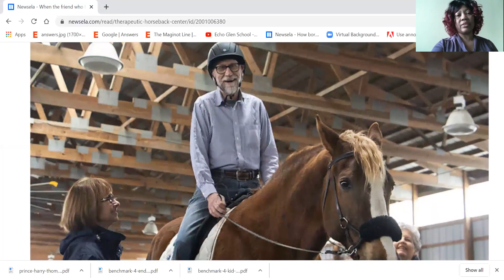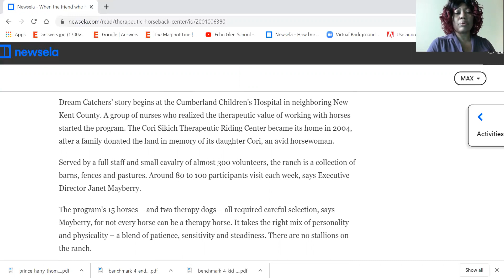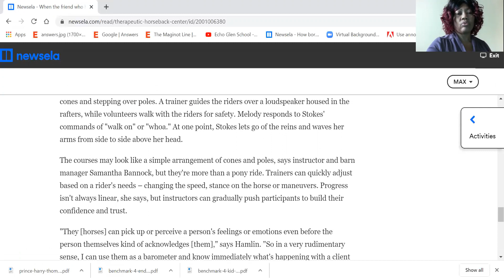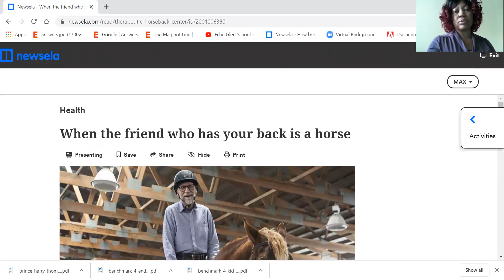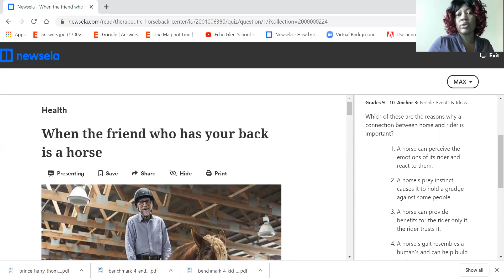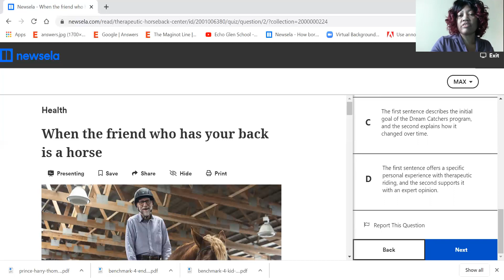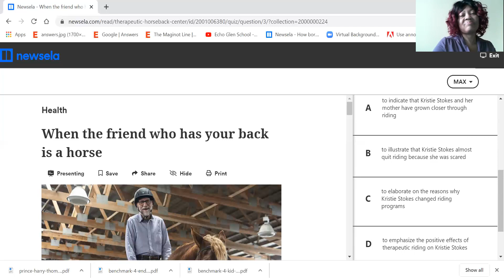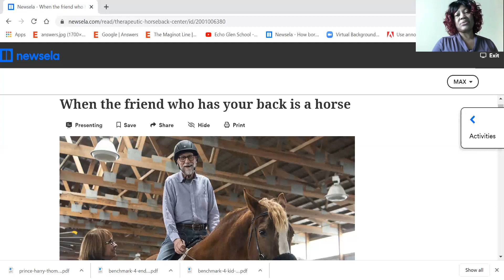English, Reading Comprehension, grade 9, The Friend Who Has Your Back is a Horse